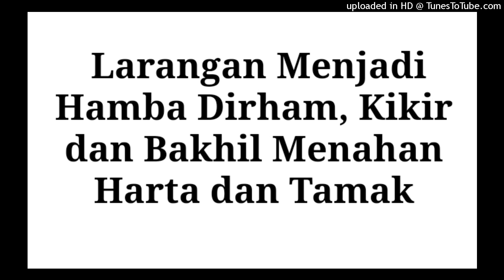Larangan Menjadi Hamba Dirham, Kikir dan Bakhil Menahan Harta dan Tamak